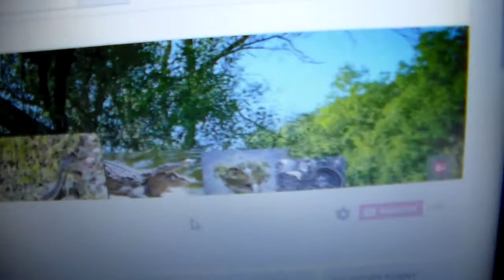YOUTUBE SUCKS!! VLOG ABOUT LIFE!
Hey guys welcome to another vlog of my life in this vlog I talk about how I woke up to my toilet leaking along with my indoor cat getting outside along with YOUTUBE NOT WORKING PROPERLY! enjoy smash the like button and subscribe button!

THANK YOU AGAIN FOR YOUR TIME :D